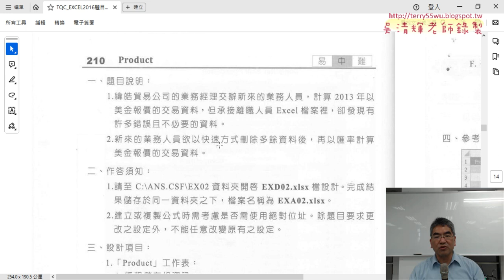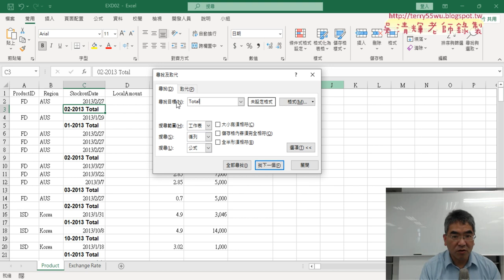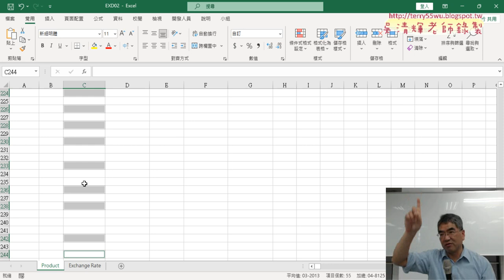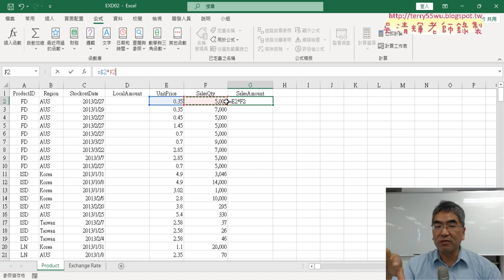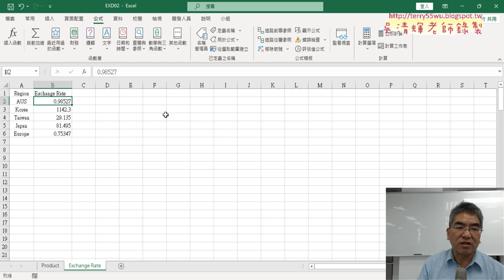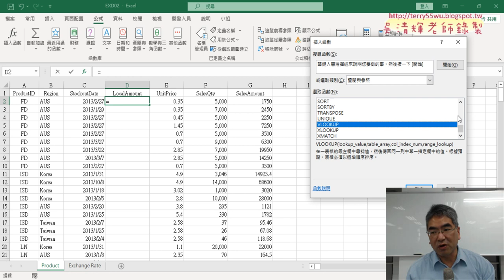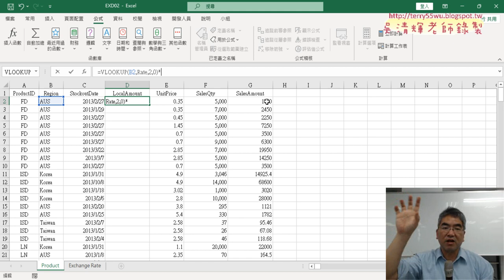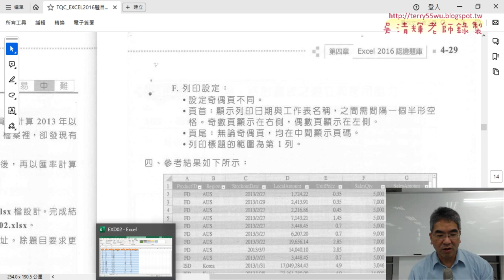03 證照210題A到E解答